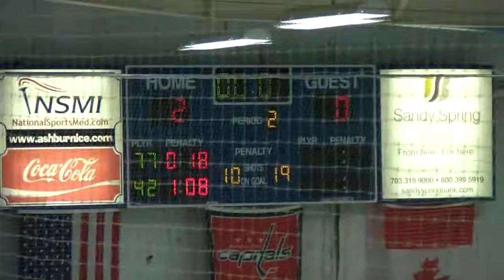Congressional Cup Championship vs Reston Period 2